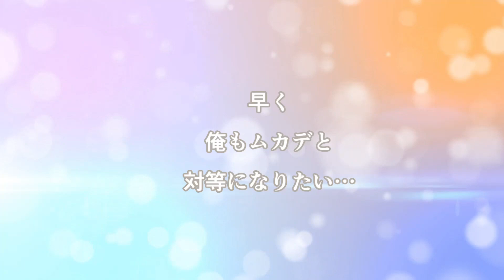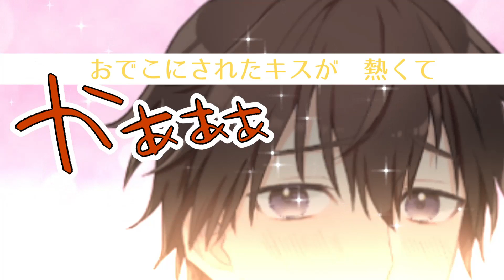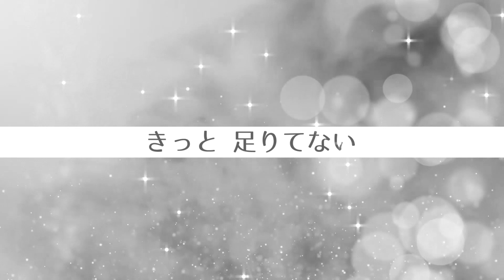【BL】心も体も近づいちゃう♡本音を打ち明ける二人きりの観覧車♦第32話【ノベル】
※ノベルゲームのような立ち絵方式になります。

ちょっといぢわるで素直になれないムカデくんと、ちょっと内気で鈍感な真中くんの男子高校生青春BLムービーです！

0:00 　オープニング
0:21　本編開始
8:42　エンドカード
製作
いくすえ為成
2人組で楽しく創作活動をしています。

使用ソフト
AviUtl
clipstudio

よく使用させていただくBGM、効果音、素材
musmus様、zukisuzuki様、しゃろう様
無料効果音で遊ぼう！様
On-Jin ～音人～様
 古川豪様
エダマメ豆富様
桃乃うか様
masaYASU様
Atelier MEOL様
Videobace様
素材屋あいりす様
シーンチェンジ　15日くん / HYUGAR様
OKUMONO様
くうわんこ様
On-Jin ～音人～様